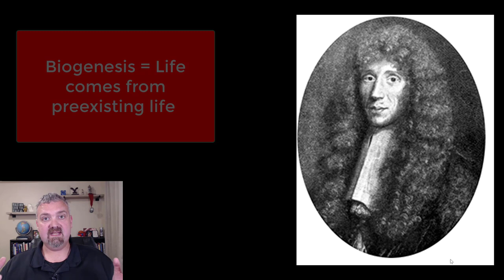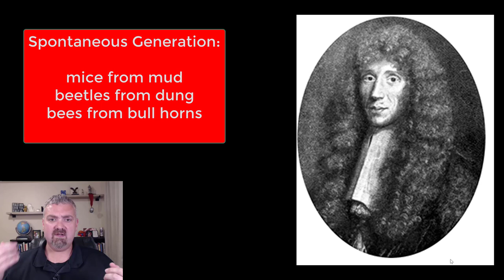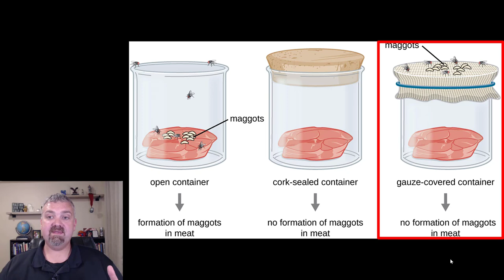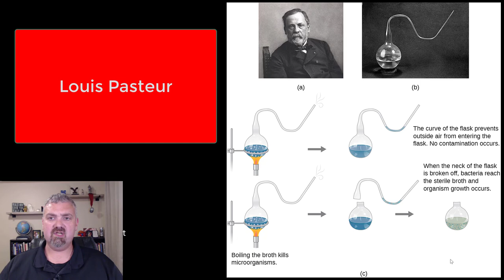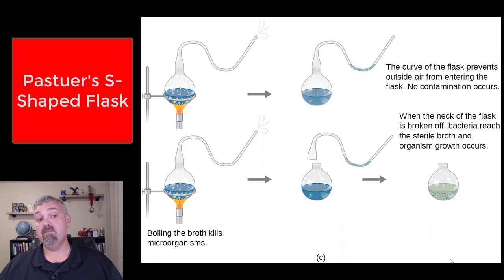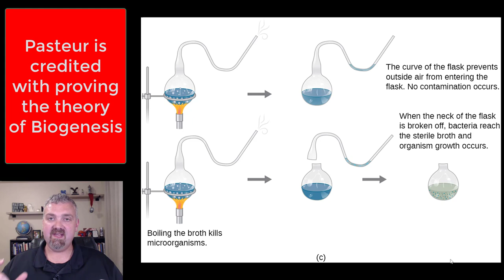Biogenesis Versus Spontaneous Generation: Microbiology